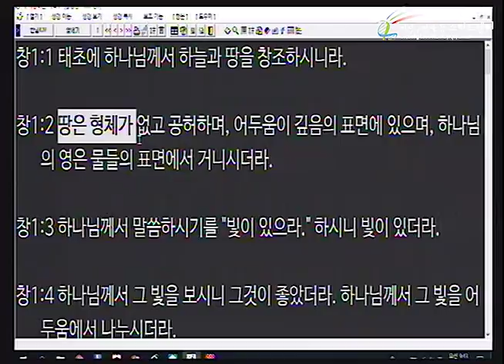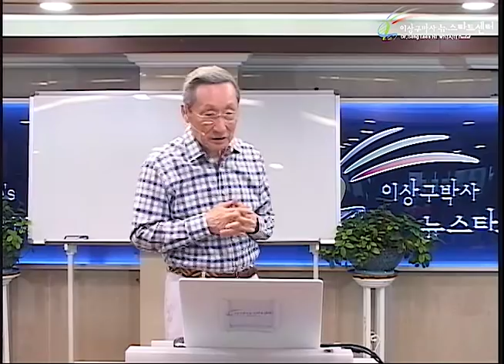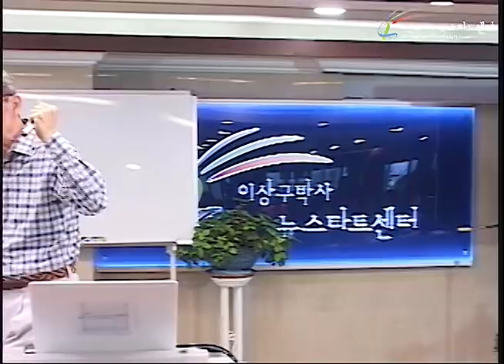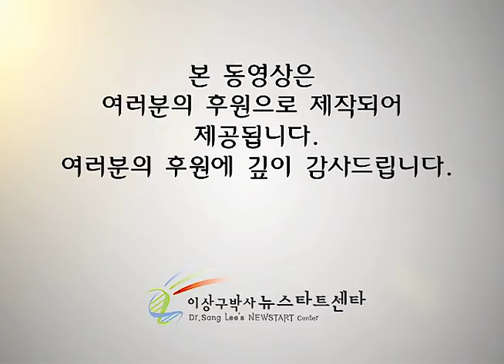R228 16 어둠과 공을 극복하다!